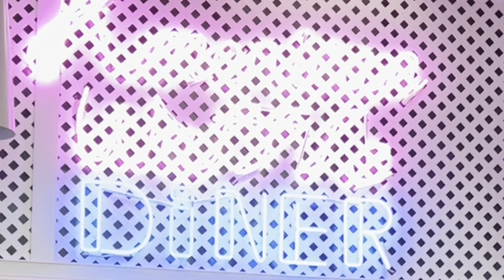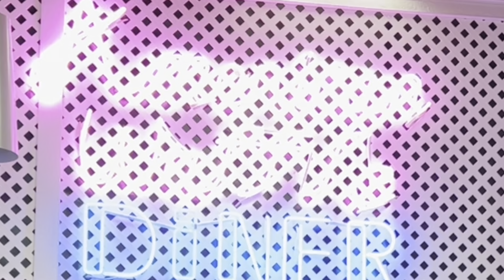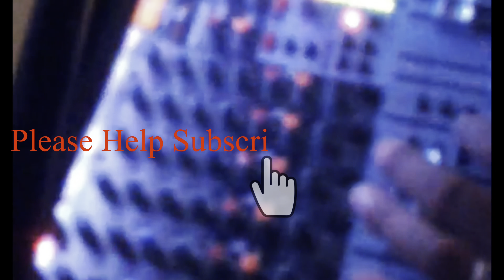Somturk muy ptel (Christmas 2021) សុំទឹកមួយផ្តិល (ខ្មែរ Vlog-38 in USA Ca)